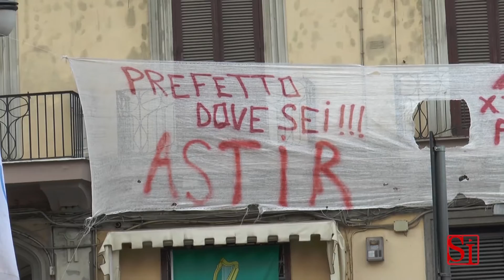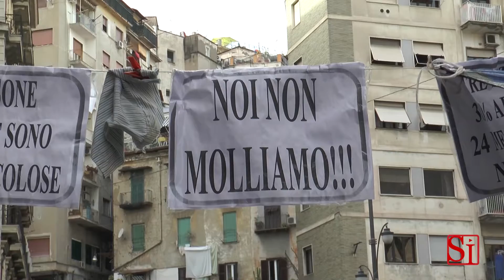Napoli - Presidio dei lavoratori Astir davanti alla Regione (14.10.14)